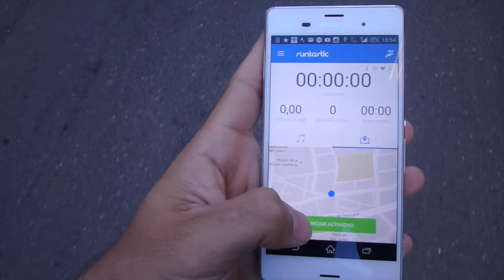Encuentra Tu Grandeza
Hace falta buscarla, a diario. Como el que cumple una rutina. Como el que levanta un muro de ladrillos. Y esa grandeza no es correr un Ironman, o un Ultraman, o Mongolia. Es mucho más simple, pero mucho más complicado.